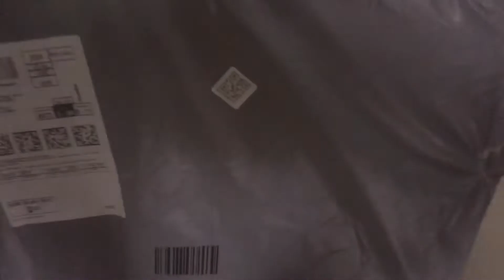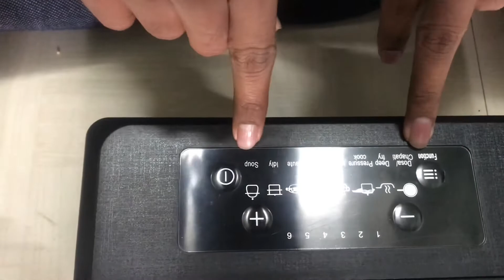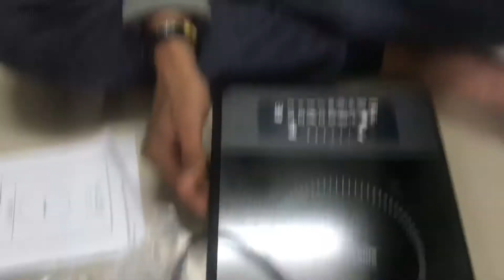First time try to posing | unboxing Amazon induction Chula 1300w | after three week body show | v-5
Induction chula :- AmazonBasics Induction Cooktop 1300 Watt

Some reason is there why i showed today
I will you answer next vlog
Thankyou for giving time on video